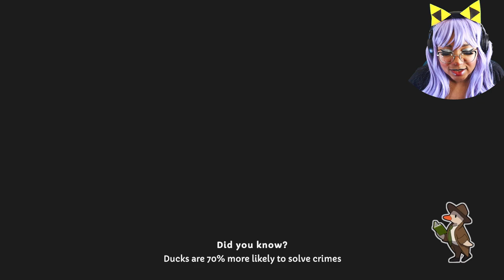Solving One Mystery Lead To A Dark Secret (Duck Detective The Secret Salami 4)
It was all a COVER UP?! This bus station is full of secrets and now I don't know who's guilty. But EVERYONE is starting to look suspicious in this Full Playthrough of Duck Detective The Secret Salami.

New to the channel??? Catch up on Duck Detective The Secret Salami!